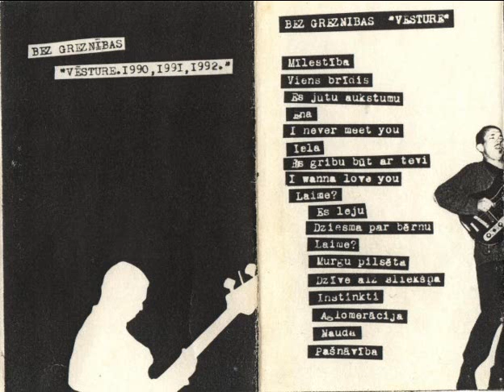Bez Greznības - 02. Viens brīdis (Vēsture, 1993)